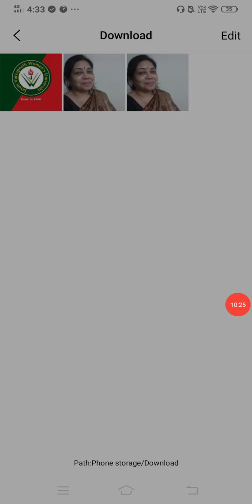JVWU DEPT OF EDUCATION : Dr Nirupama Harshvardhan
FACULTY NAME : Dr Nirupama Harshvardhan
TOPIC NAME : बीसलदेव रासो के कथानक की विशेषताएं 2